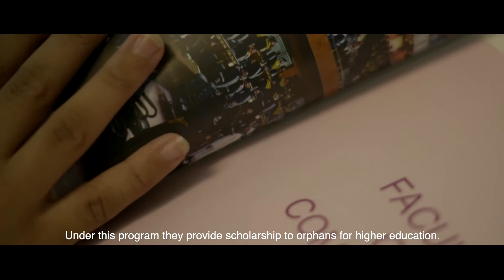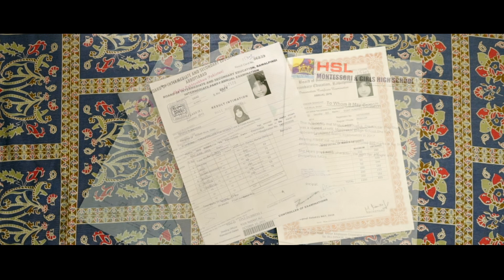Laiba's Story - Islamic Relief USA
Laiba lives in Pakistan. She's a university student with 4 siblings.
She was 11 when her father passed away.

Her father really wanted her to her a higher education in Rawalpindi because there weren't universities for girls in the village they lived in.

Her father's friend told her about Islamic Relief and she was able to get a scholarship through one of our programs.

Watch video to learn the rest of Laiba's story.